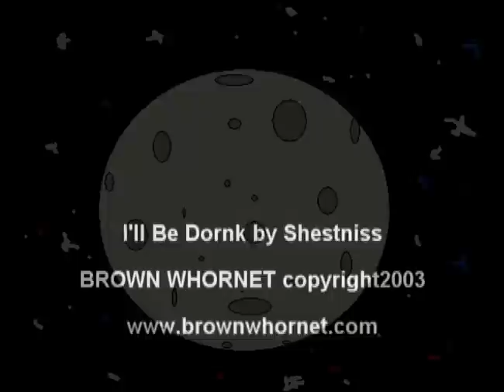I'll Be Dornk For Chestnuss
Happy Chestnuss from Brown Whörnet
Animation by Run PMS